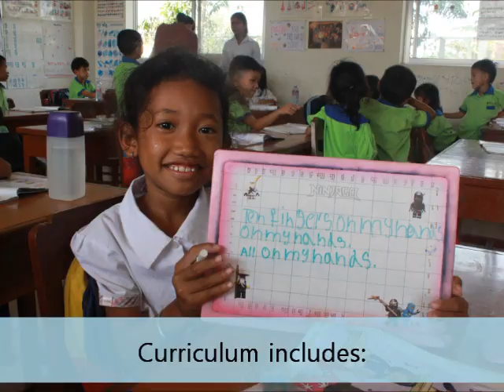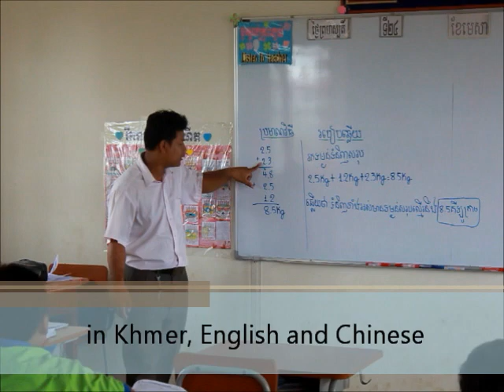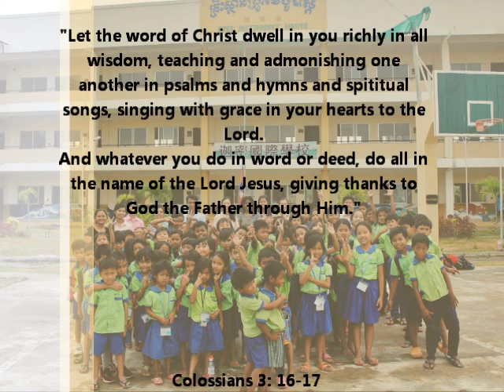Kurmul International School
Phnom Penh, Cambodia. I traveled here and was an English and Drama teacher for about 5 months. I love you all.